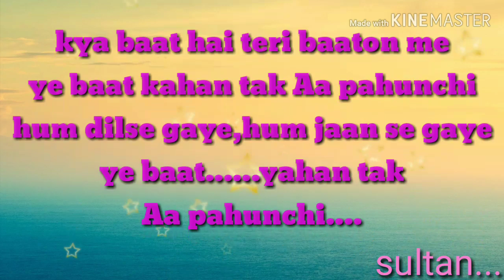love line 2024